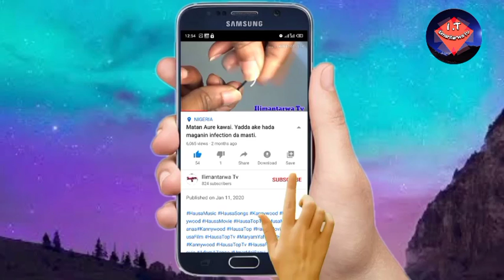Kalolin farjin mace guda 3 mafi shahara a cikin mata